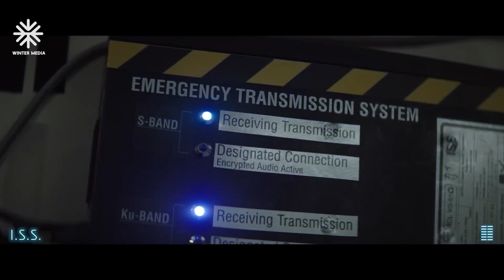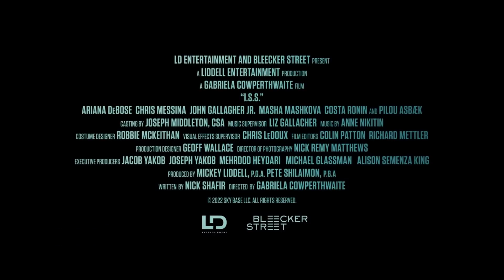I.S.S Trailer (2024) Movie - Ariana DeBose, Chris Messina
In the near future, as a battle breaks out on Earth, tensions aboard the International Space Station spike. As the Russian and American astronauts reel, word comes down from above for them to seize control of the station by whatever means necessary.
The 2023 American science fiction thriller film I.S.S. is written and directed by Nick Shafir and Gabriela Cowperthwaite. Ariana DeBose, Chris Messina, Maria Mashkova, Costa Ronin, and Pilou Asbaek are among the actors who appear in the movie. It is scheduled to be theatrically released in the United States on January 19, 2024.